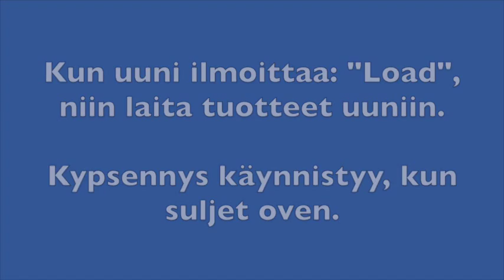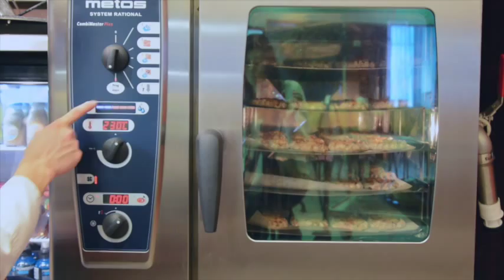Koulutusvideo: Metos CombiMaster Plus -yhdistelmäuuni / ohjelmien käyttö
Valmiiden ohjelmien avulla yhdistelmäuunin käyttö on helppoa ja nopeaa. Videolla näet miten valitset Metos CombiMaster Plus -yhdistelmäuunin musitiin tallennetun ohjelman ja käynnistät sen.